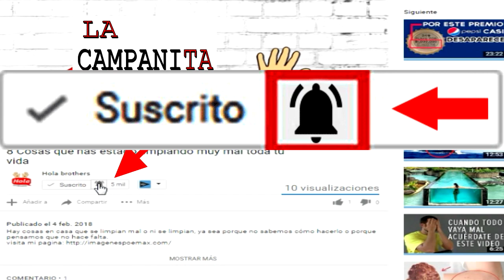Top 10 Revelaciones Impactantes sobre el Emperador Romano Nerón y su Legado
Bienvenidos a Tops HB. Adéntrate en la intrigante vida del Emperador Romano Nerón y descubre los aspectos más oscuros y sorprendentes de su reinado con estas 10 revelaciones impactantes. Desde sus excesos hedonistas hasta sus crueles actos de poder, este viaje te llevará a través de los secretos mejor guardados del emperador que marcó una época en la historia de Roma. Explora cómo Nerón desafió las convenciones sociales, desató la violencia política y dejó un legado que sigue intrigando a historiadores y entusiastas de la historia hasta el día de hoy. Sumérgete en una narrativa cautivadora que te llevará más allá de las leyendas y te ofrecerá una visión más profunda del hombre detrás del trono.

Dinosaurios.